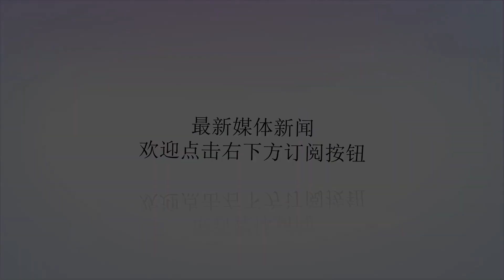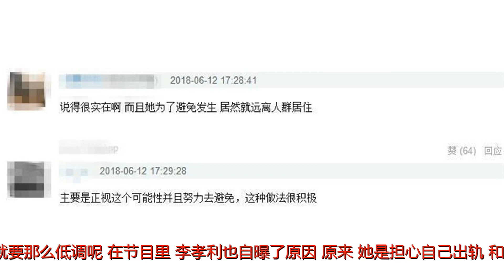性感女神李孝利婚后低调隐居，真实原因竟是怕自己出轨？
谢谢！具有性感身材、魔鬼舞步的李孝利是韩国明星中当之无愧的“国民妖精”，她的魅力和直爽性格真的是圈粉无数。不过这样的性感女神却在2013年义无反顾地下嫁作曲家李尚顺。因为两人颜值上的差距，在当时还引发了热议，大家都觉得这两人在一起，完全就是美女与野兽的组合。不过情人眼里出西施，在李孝利眼中，尚顺欧巴就是不食人间烟火，而自己，除了钱什么都没有。婚后的李孝利也一改往日华丽作风，和老公低调隐居在济州岛，过起了闲适的田园生活。虽然是做了农妇，依然还是那么美。闲暇时，不忘锻炼身体，做做瑜伽。和老公一起去售卖农产品。或者洗手作羹汤，真的是远离尘世的喧嚣和娱乐圈的浮华。某次做节目时，主持人都忍不住发问：“你生活费要从哪里赚啊？”孝利女神听到这个问题，完全不敢置信：“生下来第一次见到担心我生活费的人，我可是李孝利啊。”李孝利自信满满地说：“一般有钱就算了，姐姐我可是巨有钱。”看来隐居的孝利的确是不用为生活费担忧，可是世人哪有嫌钱多的啊？尤其是事业正处于上升期的明星，从名利场的娱乐圈中抽身而出，更是难以想象。而李孝利为什么就要那么低调呢？在节目里，李孝利也自曝了原因，原来，她是担心自己出轨。和一个人共同生活几十年，对谁来说都是一种巨大的挑战。更何况是漂亮又性感的李孝利呢？娱乐圈本来就是一个诱惑特别多的地方，李孝利自己以前也差不多两年换一次男朋友。她没有信心一生只爱一个人，但是如果外遇，则会被全国人骂死。所以她才在婚后搬到人烟稀少的济州岛，远离世俗纷扰和各种诱惑。可能是见惯了各种信誓旦旦，像李孝利这样坦诚的态度倒是很少见。网友们纷纷称赞李孝利坦诚有魅力。也有网友认为她敢于正视这个可能性并且努力去避免，这种做法很积极。其实之前在《孝利家的民宿》中，李孝利和IU在海边聊天时也聊过这个问题。李孝利说结婚最担心的就是自己出轨，因为她的心原本就像芦苇一样（摇摆不定），也很喜欢暧昧，但是在结婚六年里从来没有过这样子的想法。她说：“真的有这样的人，你只要等着他就会来了。”李孝利还告诉IU：“为了能够遇到值得的人，你也要努力让自己变成一个很好的人。多去旅行，多看书，积累经验，这样在遇到他的时候你也能一眼就看出来了。”其实世界上所有幸福的婚姻都是要靠努力经营的，李孝利的婚姻智慧也是值得很多女孩子学习的。成为一个独立的人，在面对诱惑时才能守住内心，收获人生的幸福。